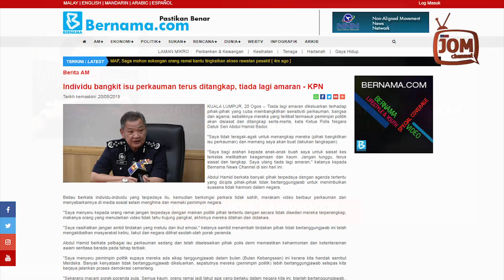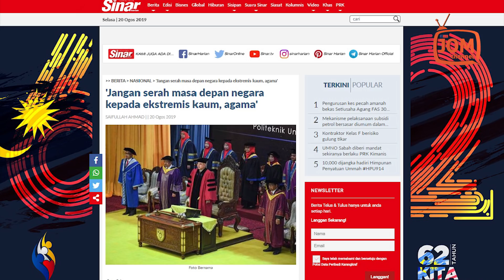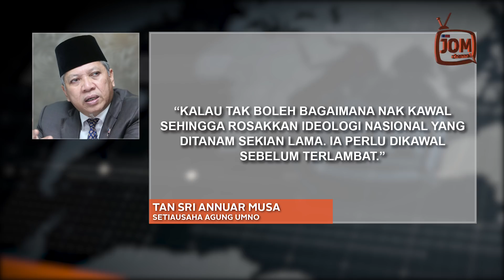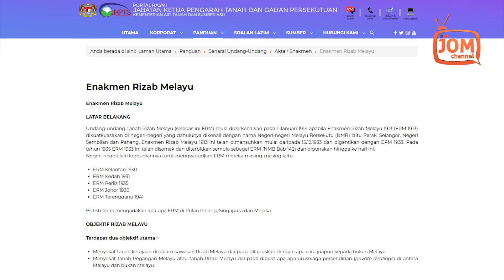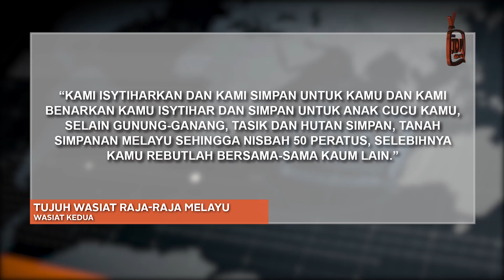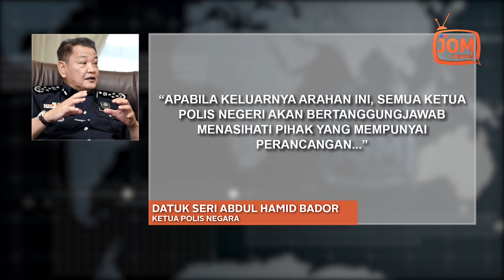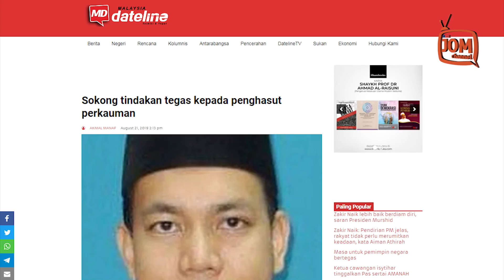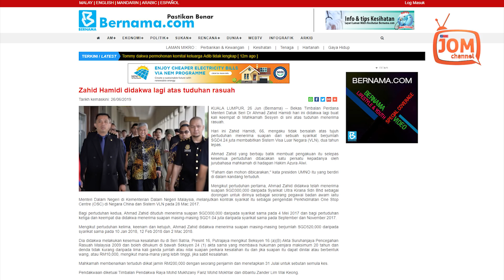RENTASAN BERITA 549 | GEMPAR!!! INI SEBAB ANNUAR MUSA BERI CADANGAN KEPADA TUN M CERAIKAN DAP?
1. BILA SI BIGOT AKAN DITANGKAP?
2. SIAPA PEROSAK IDEOLOGI NASIONAL?
3. WAJARKAH KITA TUNGGU ADA YANG MATI, BARU BERTINDAK?
4. SIASAT PEMIMPIN POLITIK ANCAM KESELAMATAN NEGARA